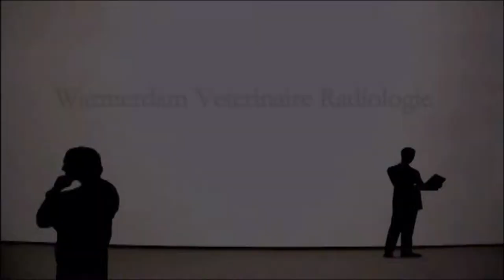Urinary bladder mass with cysts in a cat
Urineblaas massa met cysten bij een kat.